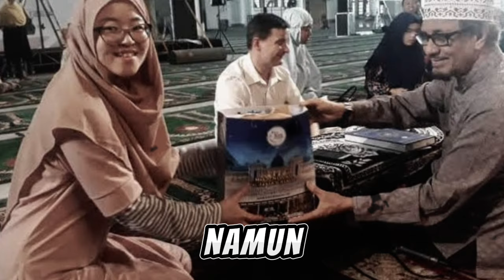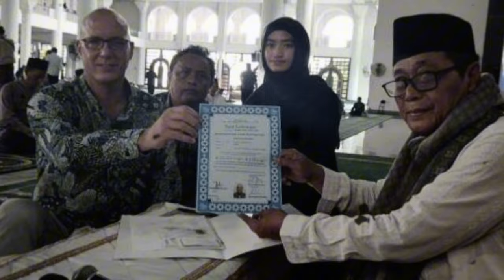Kisah di Balik Ikrar Para Mualaf di Masjid Al-Akbar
Judul  Kisah di Balik Ikrar Para Mualaf di Masjid Al-Akbar

**Deskripsi:**
"Menyelami kisah-kisah inspiratif di balik ikrar para mualaf di Masjid Al-Akbar, Surabaya. Temukan perjalanan spiritual mereka, motivasi memeluk Islam, dan hikmah yang mereka dapatkan setelah mengambil keputusan berharga ini."

Kunjungi Juga:
sains experiment,
sains data,
sains anak,
sains astronomi,
animasi sains,
sains biologi,
sains biomedis,
belajar sains,
sains channel,
data sains,
debat sains dan agama,
diskusi sains,